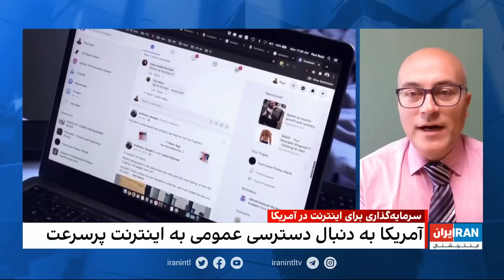۲۴| فرداد فرحزاد: مانع تازه در راه مذاکرات ایران و آمریکا